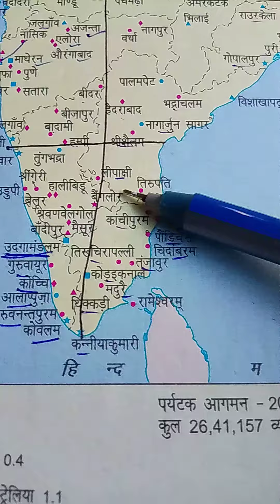Indian tourist places